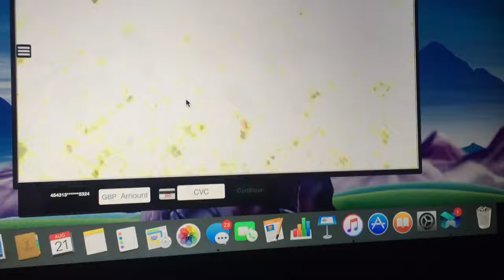Pick n mix online the pots slots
Maniac